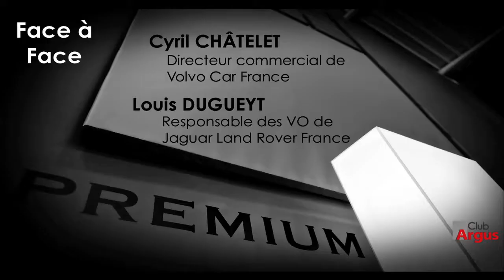Club Argus 2017"VO premium" , partie 2 : face à face